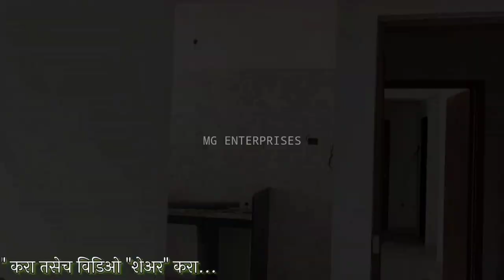नवी मुंबई एअरपोर्ट के पास ओपन टेरेस फ्लॅट, ट्रायपार्टी अग्रीमेंट के साथ पनवेल करंजाडे में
mh46mg MG ENTERPRISES 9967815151 & 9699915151

on trending section youtube
Manoj Dey
popular shorts
viral
karan Joke FF
crazy Xyz
Mr Indian hacker
wizardo gaming
op bhai
kaise banye youtube pe video
namo budhaai
Ghar
under construction project at khandeshwar
new 1BHk at khandeshwar
1BHK for sale at khandeshwar
1BHK in Panvel
1Rk in Panvel
Omkar nadan khandeshwar
khandeshwar property
new project in khandeshwar station
khandeshwar station
1BHK at khandeshwar
1RK at khandeshwar
1bhk in khandeshwar
1RK in khandeshwar
1BHK for sale at khandeshwar
1BHK in Panvel
flat ready to move
1bhk flat ready to move
2bhk flat ready to move
3bhk flat ready to move
1rk flat under construction
1bhk flat under construction
2bhk flat under construction
3bhk flat under construction
1 rk row house
1bhk row house
2bhk row house
3bhk row house
1rk flat coonstruction cost
1bhk flat coonstruction cost
2bhk flat coonstruction cost
3bhk flat coonstruction cost
building flats to rent
new flat or resale flat
1rk property
1bhk property
2bhk property
3bhk property
1rk flat cost
1bhk flat cost
2bhk flat cost
3bhk flat cost
1rk flat apartment
1bhk flat apartment
2bhk flat apartment
3bhk flat apartment
navi mumbai
1rk flat in navi mumbai
1rk flat in karanjade
tripartite agreement property
navi mumbai resale property
navi mumbai new construction property
cidco approved property in navi mumbai
cidco approved property in panvel
cidco approved property in kamothe
cidco approved property in karanjade